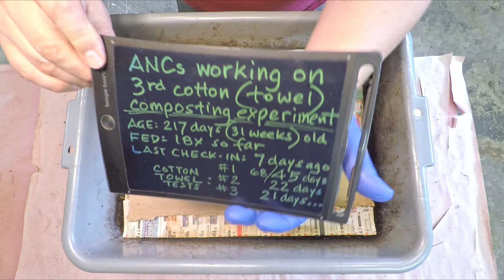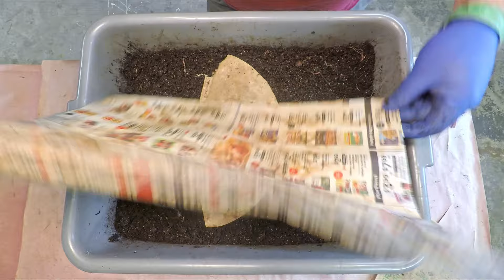Day 21 of cotton fabric worm composting test (#3) in ANC bin - vermicompost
After another week since the last time the system was checked in on, the cotton towel fragments are still present in fairly large-sized pieces. The experiment continues.

Useful supplies & equipment for easier worm composting!

URBAN WORM BAG
WORM FACTORY

PAPER SHREDDERS
PUMP SPRAY BOTTLES
DISPOSABLE GLOVES

SMALL PERSONAL BLENDERS
SPICE GRINDER

COCO COIR
PEAT MOSS

MOSQUITO DUNKS / BITS (BTI)
DIATOMACEOUS EARTH
NEEM CAKE (SEED MEAL)
COLD-PRESSED NEEM SEED OIL

SEE-THROUGH COMPOST CONTAINERS (as seen in my time-lapse videos):
3 chamber acrylic; includes 3 thermometers
Rubbermaid file organizer

‘BOOGIE BOARD’ JOT REUSABLE WRITING TABLET

"The Business & Biology Of Raising Composting Worms" by Duncan Carver. Worm farming guide / manual. Also, learn how to make your garden thrive with worm composting: Signup for the FREE “Worm Farming Secrets” weekly email newsletter

All online orders made using the links above are very much appreciated.

00:00  |  Intro
02:02  |  Excavate feeding zone & towel fragments
08:03  |  Replenish bedding, food & grit
11:40  |  Examine outer edges of bin
12:30  |  Cover up & put away